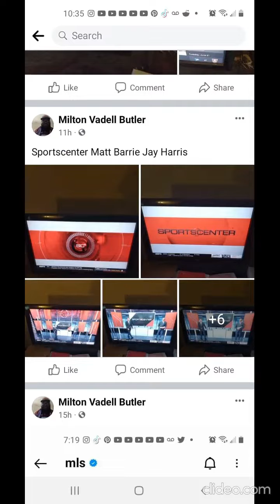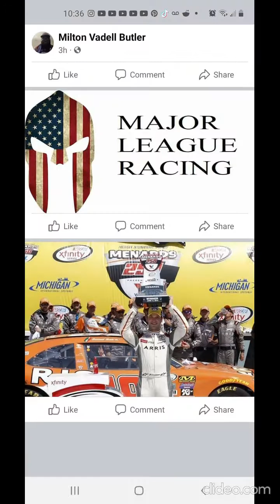I WATCHED TV AND PLAYED VIDEO GAMES ON JUNE 19,2022